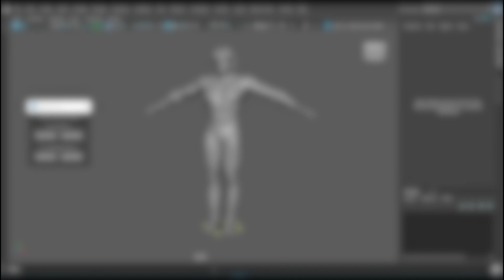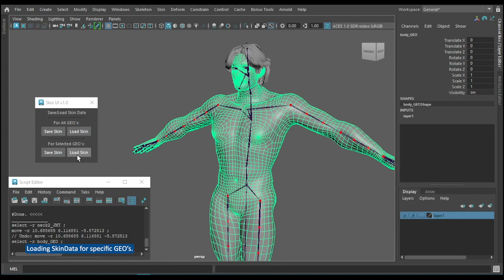Skin Tool for Maya Rigging using Python and MEL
In this video, I have demonstrated the tool which I have developed using Python and MEL for rigging in Autodesk Maya.

Using this tool can save and load the Bind Skin data of the mesh automatically.

This tool will be very helpful in if there are any updates in joints placements.